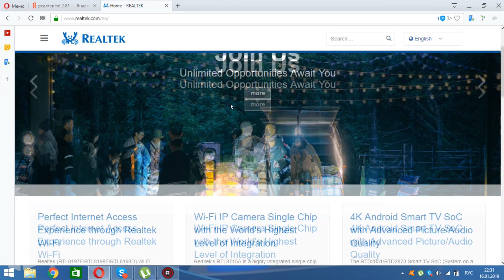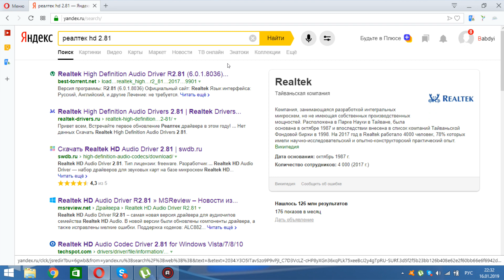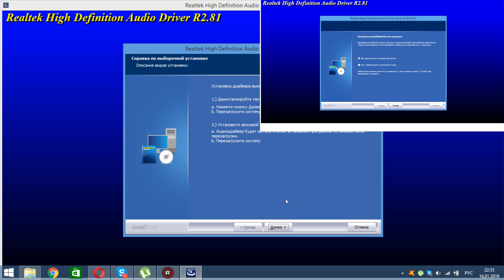Как установить звуковые драйвера "Realtek 2.81"